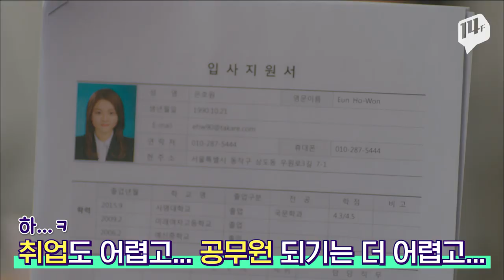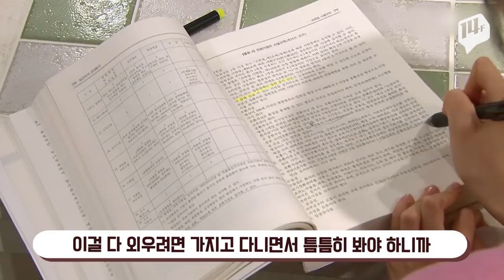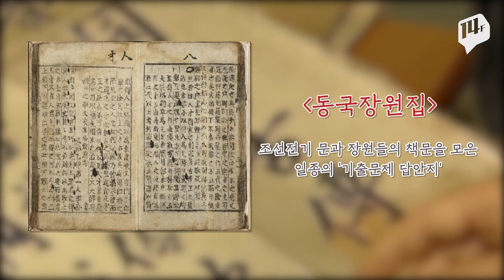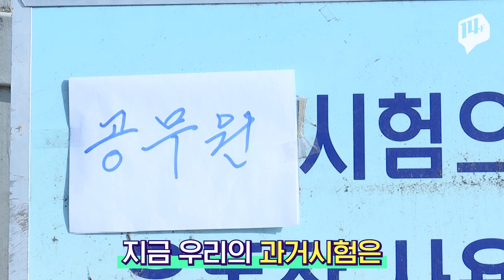기출문제집, 채용비리까지 조선판 취준 클라스 / 14F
곧 있을 공무원시험, 하반기 공채..
취준하다 보면, 옛날에도 이렇게 힘들었을까 싶은데요. ㅠ
기출문제집이나 작은 암기장으로 공부하는 모습이나, 끊이지 않는 부정행위와의 전쟁까지!
조선판 취준! 과거시험 준비에 얽힌 재미난 내용 모아봤습니다.